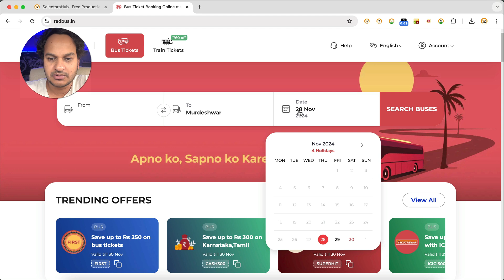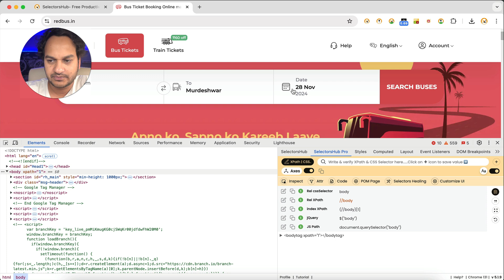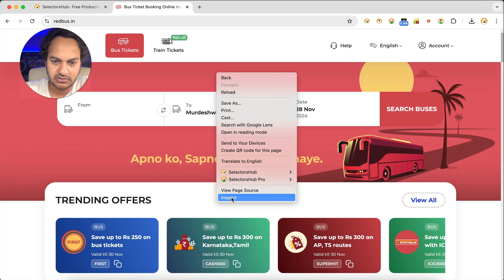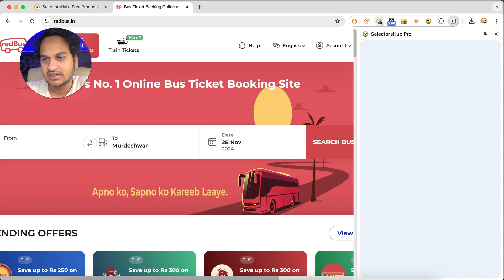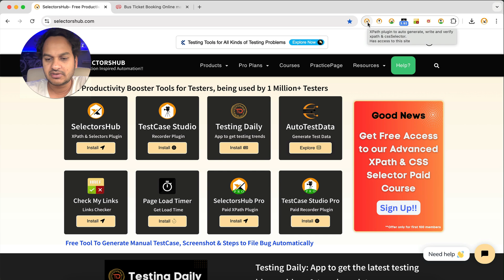Fix for SelectorsHub Debugger | Issue from Chrome 131 Onwards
1) Open Chrome DevTools
2) Click On Setting on Right top corner in DevTools
3) Click on Ignore list in left menu
4) Uncheck 'Content scripts injected by extensions'

Open SelectorsHub in DevTools to use the debugger feature.

SelectorsHub: Next Gen XPath Plugin being used by 1 Million Testers with iframe, shadow dom, svg and all kinds of web elements support.